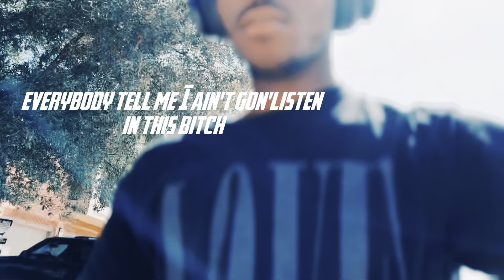Cinematic freestyle | CLOG. 2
Yoooo Wassgood NTS in this biatchh jus a yungin lost in confusion maan come join da mob

All platforms: NTS JAC

I film, make the music, and edit the vids🫶🏽